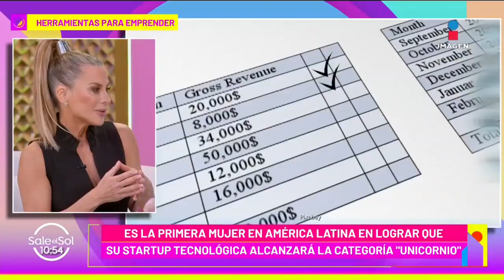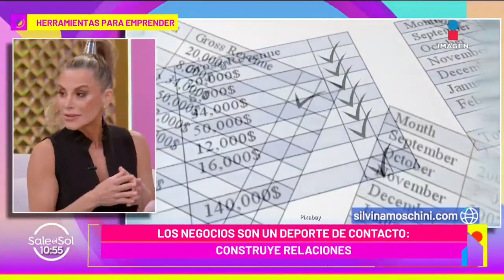¿Quieres iniciar o mejorar tu negocio? Sigue estos pasos!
¿Quieres iniciar o mejorar tu negocio? Sigue estos sencillos pasos que compartí con @saleelsoltv/@ImagenEntretenimiento